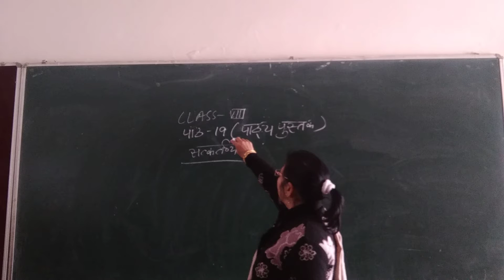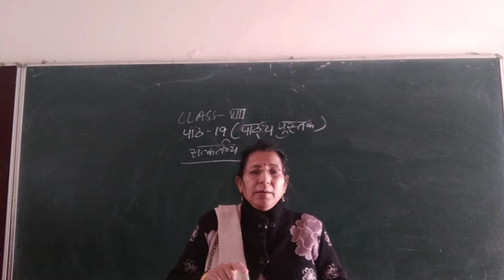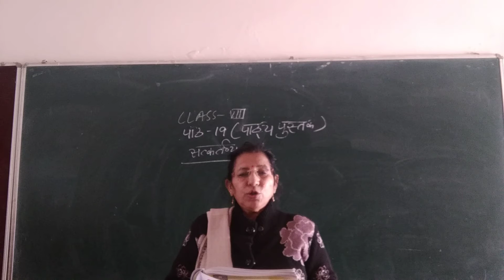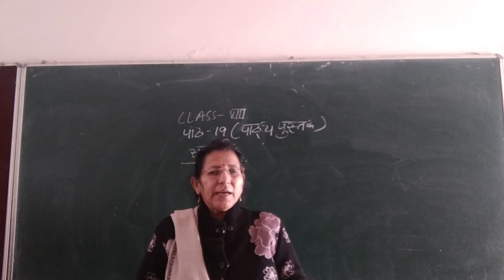Class 8th exercise 1,2,3 of viyakrnbadh of lesson 19 reader